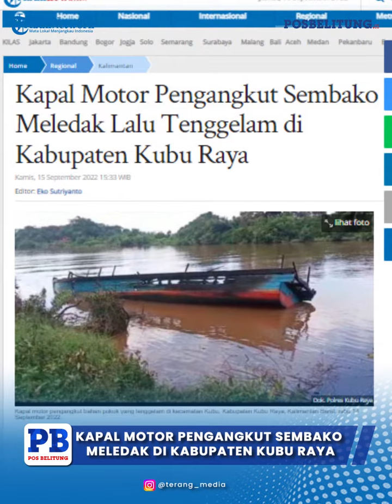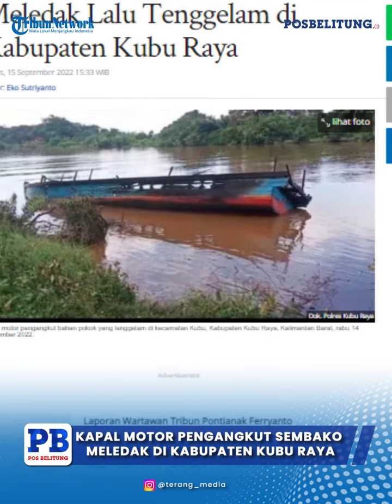Kapal Motor Pengangkut Sembako Meledak di Kabupaten Kubu Raya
POSBELITUNG.CO - Kapal pengangkut sembako, Kapal motor (KM)  Aska Jaya 1 meledak dan terbakar  di Kabupaten Kubu Raya, Kalimantan Barat (Kalbar), Rabu (14/9/2022) lalu.
Nahkoda Kapal KM Aska Jaya 1 bernama  Agustiyansyah (38) dan Anak Buah Kapal (ABK) bernama Bima (19), mengalami luka bakar dan telah dibawa ke Rumah Sakit Kubu Raya di Rasau Jaya.
Kronologi peristiwa tersebut, berawal kapal motor air membawa berbagai barang kebutuhan pokok itu terbakar, saat hendak bersandar dan menurunkan muatan di Dermaga Toko Sumber Rezeki, Desa Olak-olak Kubu, Kecamatan Kubu, Kabupaten Kubu Raya.
Hal itu dibenarkan Kasubsipenmas Sihumas Polres Kubu Raya, Aipda Ade Surdiansyah.
"Saat itu kapal baru saja tiba dan hendak menurunkan bahan pokok yang dibawanya, ketika itu mesin motor air tidak bisa di kecilkan dan tiba-tiba terdengar suara ledakan dari mesin yang mengakibatkan terbakarnya kap atas kapal motor air,"ungkap Aipda Ade.
Nahkoda kapal bernama Agustiyansyah lalu meminta bantuan untuk melakukan pemadaman.
Namun api sangat cepat membesar sehingga menghanguskan kap atas kapal motor air KM Aska Jaya 1 yang kemudian mengakibatkan kapal itu tenggelam.
Setelah satu jam api baru bisa berhasil dipadamkan dengan menggunakan mesin Robin milik warga.
Selain itu, kerugian akibat kapal yang tenggelam dan berbagai bahan pokok dikapal yang ikut terbakar dan tenggelam membuat kerugian materil pada peristiwa itu diduga mencapai ratusan juta rupiah.
Kapolsek Kubu, Iptu Heru menyampaikan, dari hasil pemeriksaan diduga penyebab kebakaran pada kapal itu akibat saluran pendingin yang tidak mengalir sehingga mesin terlalu panas yang menimbulkan ledakan di Bagian Mesin Motor air KM Aska Jaya 1.
 “Tidak ada korban jiwa dari peristiwa tersebut, namun KM Aska Jaya 1 nyaris tenggelam, Saya mengimbau kepada semua masyarakat khususnya pemilik kendaraan laut atau angkutan air untuk berhati-hati dan selalu melakukan pemeriksaan kelayakan kendaraan sehingga peristiwa seperti ini tidak terulang lagi,” imbaunya. (*)

Editor: Hery